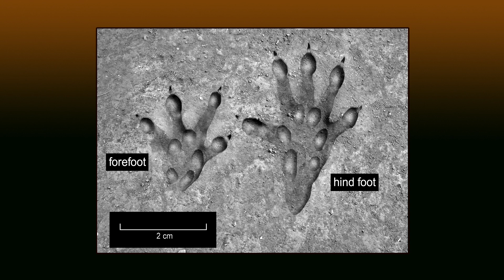Black Rat - The British Mammal Guide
Black Rat  - A clip from the British Mammal Guide DVD